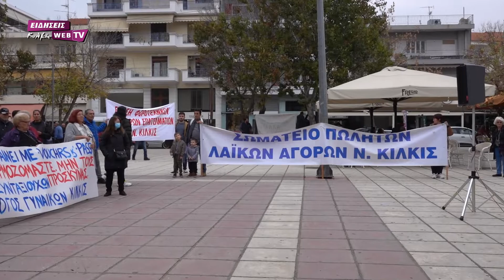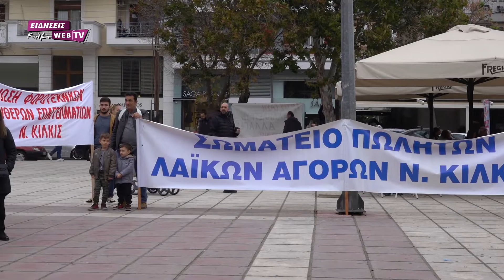Απεργιακή συγκέντρωση στο Κιλκίς. Κεντρική ομιλία Χρ. Σαχινίδη - Συνδικάτο Μετάλλου Κ. Μακεδονίας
Απεργιακή συγκέντρωση εργατικών σωματείων και συλλόγων στο Κιλκίς την Τετάρτη 9 Νοεμβρίου 2022. Κεντρική ομιλία από τον Χρήστο Σαχινίδη, αντιπρόεδρο του Συνδικάτου Μετάλλου Κεντρικής Μακεδονίας.